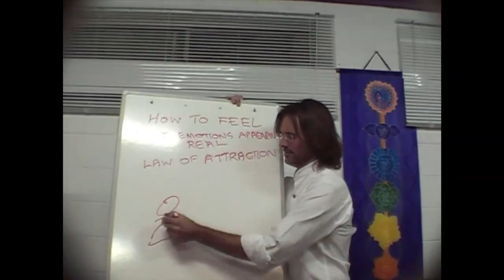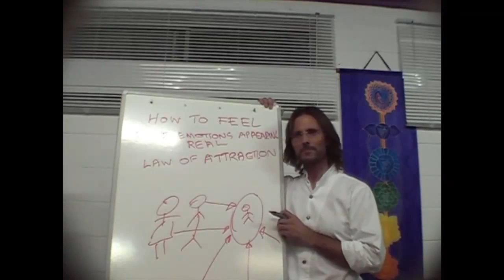Jesus on Old Souls and Parental Projections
Jesus discusses toxic shame and parental emotions and explains how we can inaccurately attribute the unhealed emotions of parents to the soul condition of the child.

dtstart:004824:
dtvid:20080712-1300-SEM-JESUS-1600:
dtmd5:44e3ddcd862feef6cc5c9eb226dd63e2: